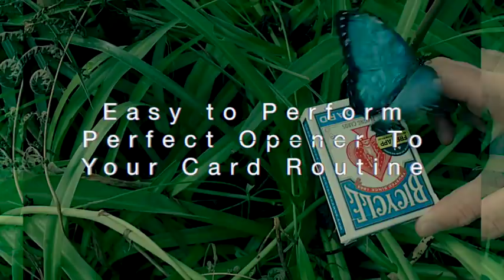Grade by Daniel Bryan & Matthew Underhill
World Magic Shop DO NOT SELL Every product listed anymore. for the items we sell.

A card box changes colour in an instant. Not only that, the box and the cards can be handed out for examination prior to you going into your first effect.This custom gimmick is easy to use meaning that you can concentrate on your performance whilst your audience enjoys this truly visual piece of eye candy.